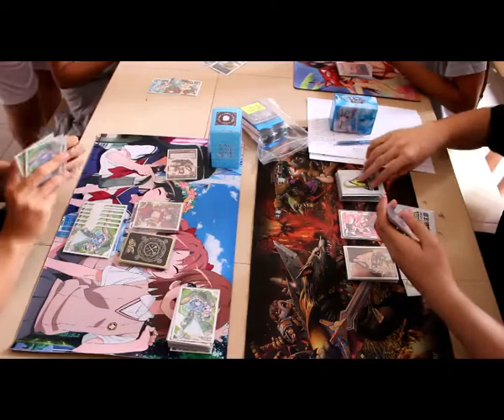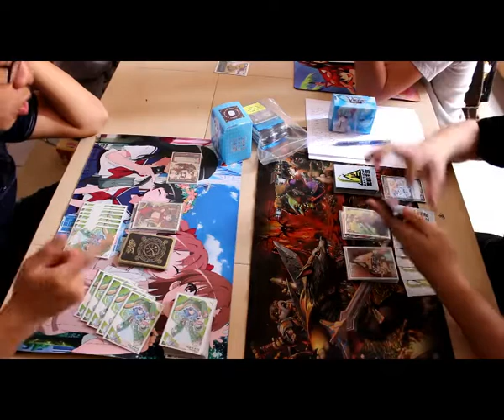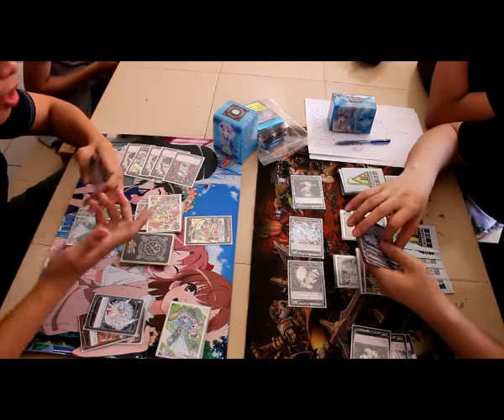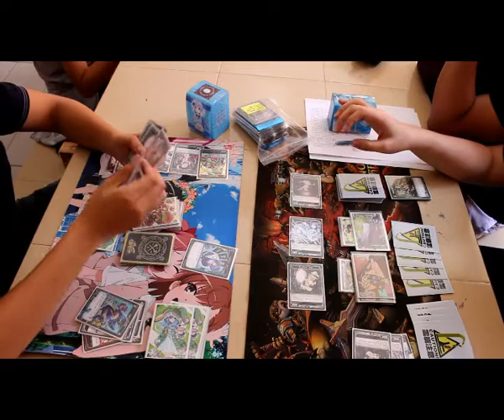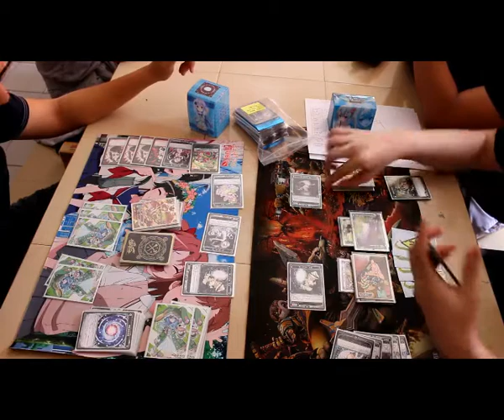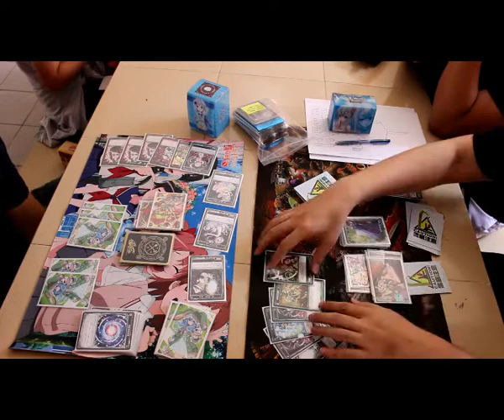SG WIXOSS PARTY 20/08/2016 -ウィクロス-【対戦動画】二止アン vs 二止花代 (1) (2 Stop Hana vs 2 Stop Anne (1))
20/08/2016 Wixoss Party.
Full Yen trading, Block 601 Choa Chu Kang Street 62 #01-09 Singapore 680601

FlareXKaiser (2-Stop Hanayo) vs Joker (2-Stop Anne)